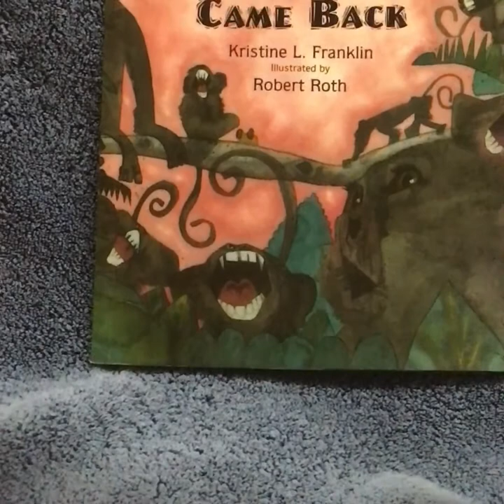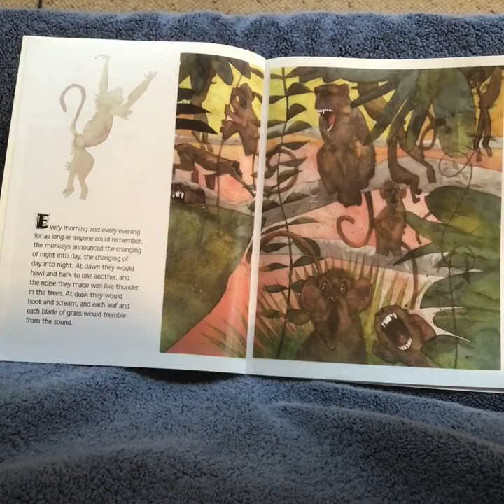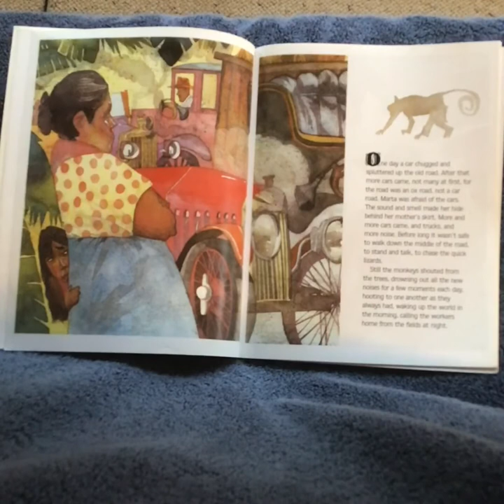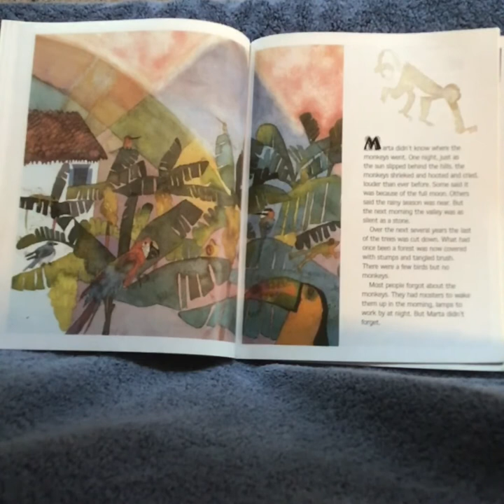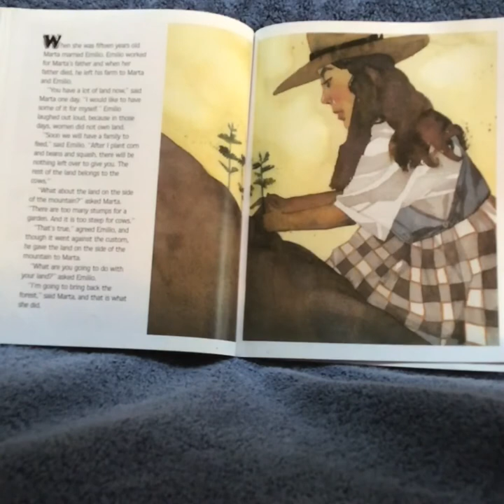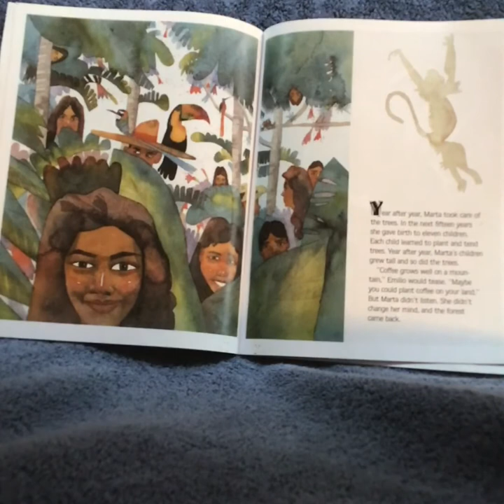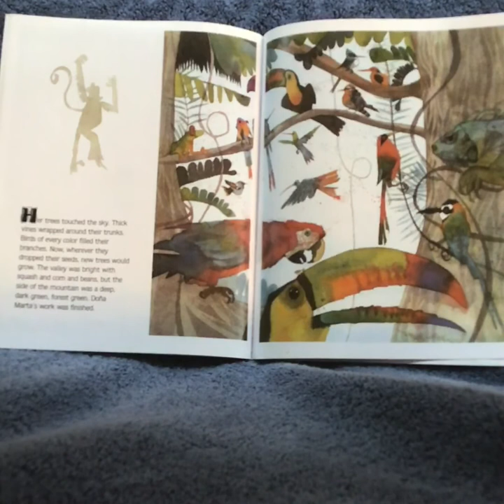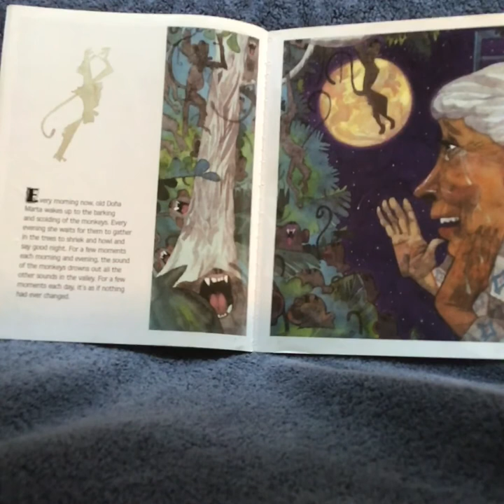"When the Monkeys Came Back" read by Mrs. Jankovich